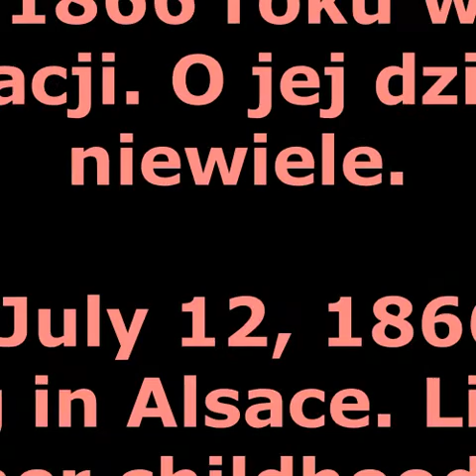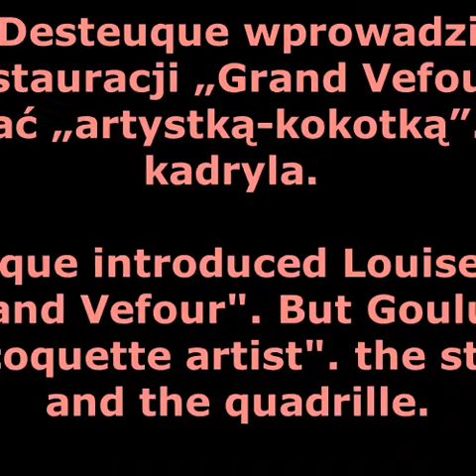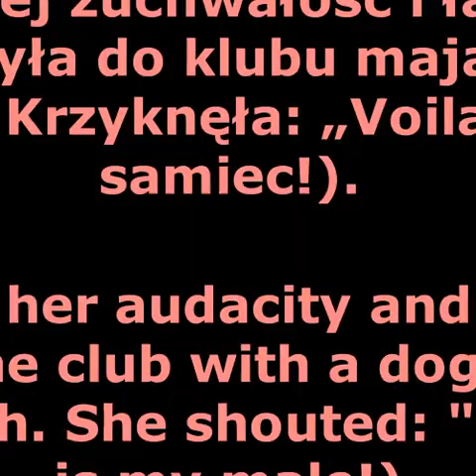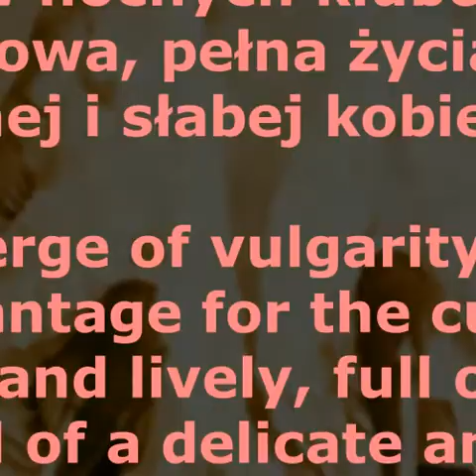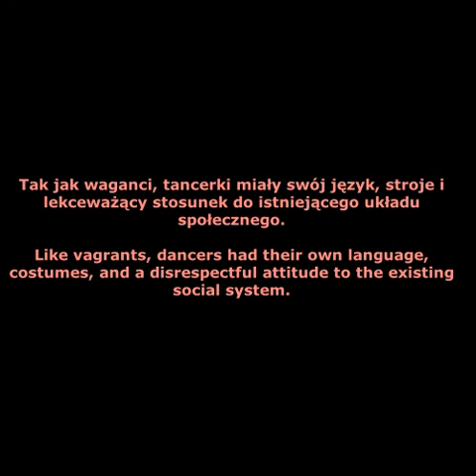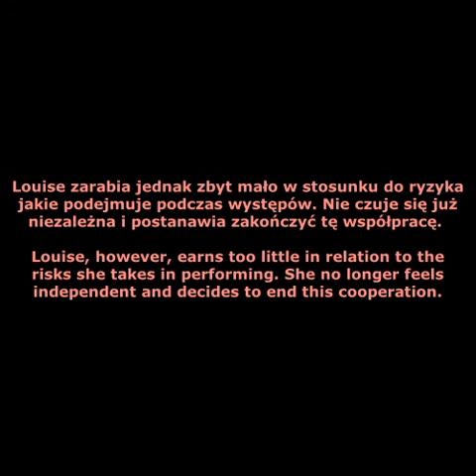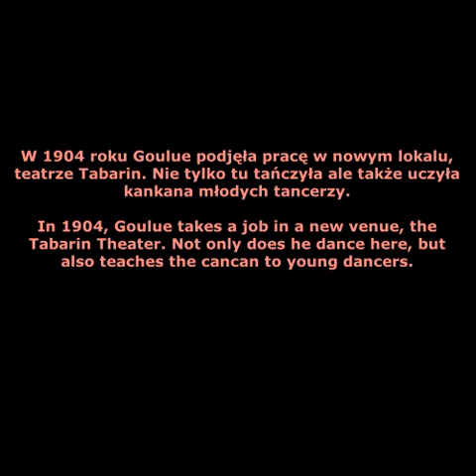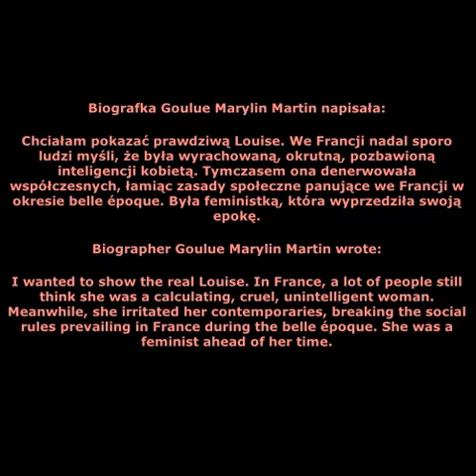Belle Epoque Icons: Queen of Montmartre Louise Weber (La Goulue)